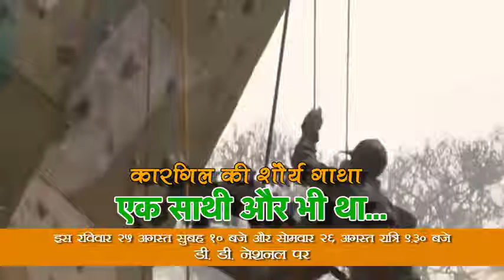TV Show: "Ek Saathi Aur Bhi Tha" - Episode 7 Teaser Promo 3(Captain Neikezhakuo Kenguruse)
20 Years of Kargil.

"राजा रामचंद्र की जय के साथ 2nd राजपूताना राइफ़ल्ज़ तोलोलिंग पर टूट पड़ी"

True Stories of the Unsung Heroes of Kargil War from The TV Show of Major Akhill Pratap - "Ek Saathi Aur Bhi Tha."

Episode 7 of the 14 Episode Series.
This one is on The Headhunter Naga Warrior.

Captain Neikezhakuo Kenguruse, Maha Vir Chakra,
Army Service Corps/Rajputana Rifles, Indian Army
June 28, 1999 - Sacrifice Day.

Keep Watching This Space!

Producer - Doordarshan
Broadcaster - Doordarshan National & Doordarshan Sahyadri
Concept, Story & Presentation - Major Akhill Pratap